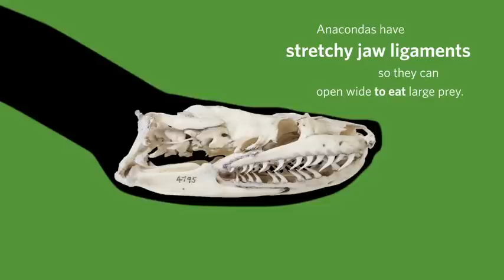Anaconda Skulls | California Academy of Sciences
Learn about a fascinating feature of anaconda skulls in this short animation.

Discover the clues skulls hold about how animals eat, hunt, and evolve in "Skulls," a revealing new exhibit at the California Academy of Sciences.